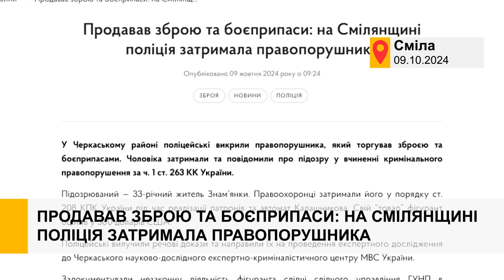Продавав зброю та боєприпаси: на Смілянщині поліція затримала правопорушника